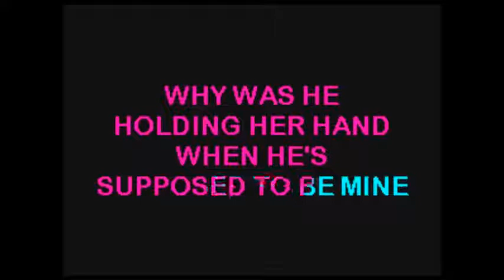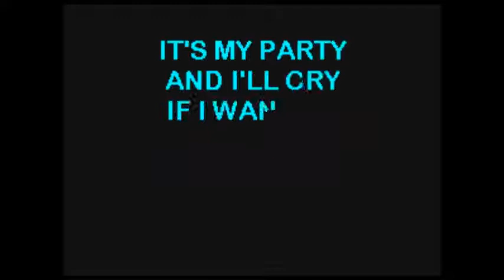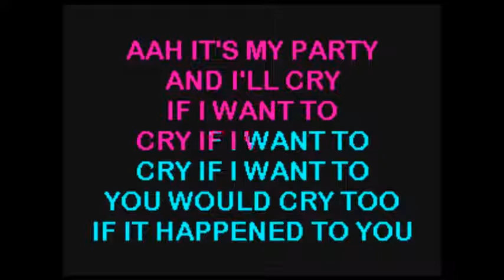Gore, Lesley - It's My Party .... KaraokeTubeBox